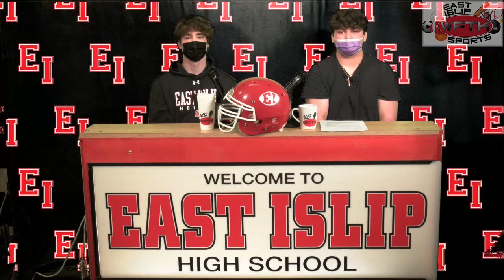EIHS Sports News - April 9th